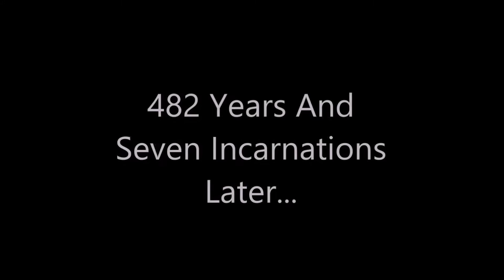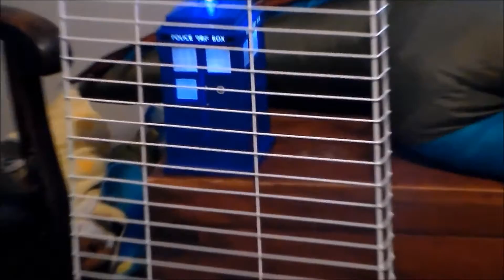Doctor Mew Series 20 Episode 5 The Four Doctors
(Credits: Doctor Mew Intro By Darby Long (Me), Intro Theme Music is By iAMAwesome255, Music By Ross Budgen Doctor Mew Is Created By Darby Long (Me), The Doctor Is Stealthy, And Doctor Mew Is A Fan Film Of Doctor Who, No Copyright Infringement Intended.

(Series 20 Episode 5) (The Movie) The Doctor finds himself in The Turtle base once again. The Turtles have a crazy plan to kill all life on earth, and a robot turtle army to get the job done. But this time, The Doctor is trapped and has no way of leaving. The Turtles then teleport him to a jail cell. And then gets an unexpected visit from his past incarnations.